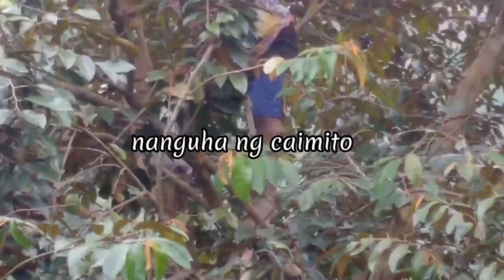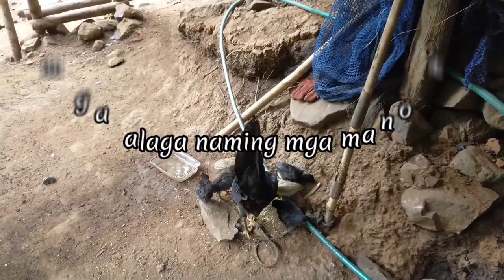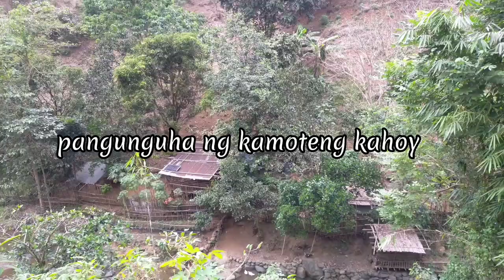Farm Tour and Development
How to develop a farm
How to plant fruit bearing trees
How to manage a small livestock